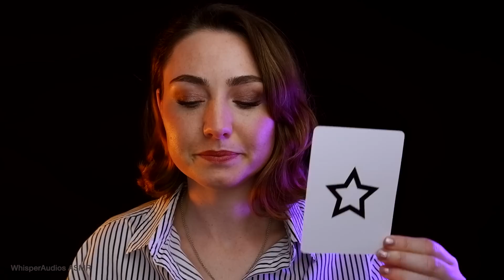ASMR - Are you a mind reader? Dr. Hastings Tests your ESP (Extra Sensory Perception)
Ok...be honest. how many did you guess right?